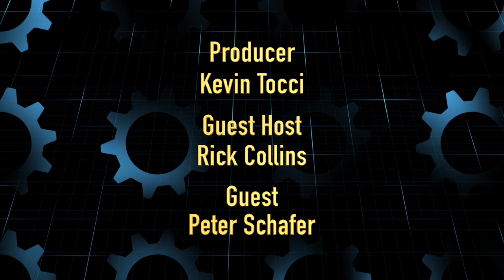Community Chat feat. Rick Collins and Peter Schafer; Oct. 2020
Rick Collins, co-founder of the Abington News and serves as guest host for this program, is joined by Abington School Superintendent Peter Schafer. The conversation focused on the opening of school and how the school district is handling with the ongoing pandemic.